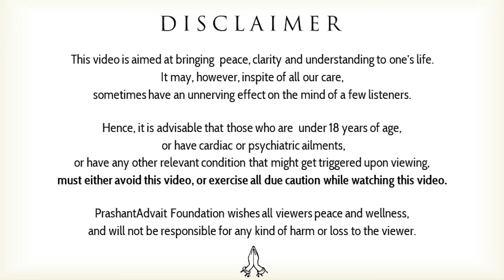Gratification is not Love || Acharya Prashant (2019)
Video Information: Advait Learning Camp, 20.12.19, New Jersey, USA

Context:
~ What is self-love?
~ What is obsession?
~ What is the difference between self-love and obsession?
~ When does self-love becomes self-obsession?
~ What is the difference between pleasing and helping someone, how is it related to love?